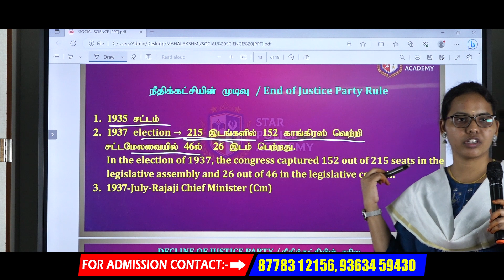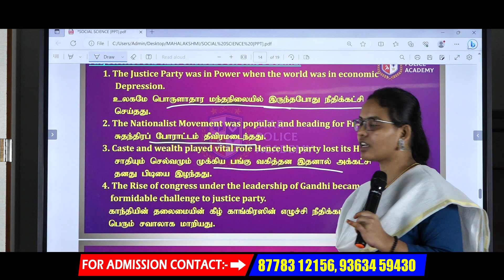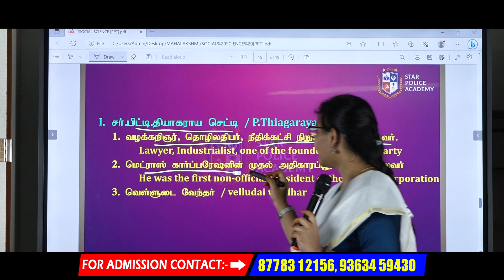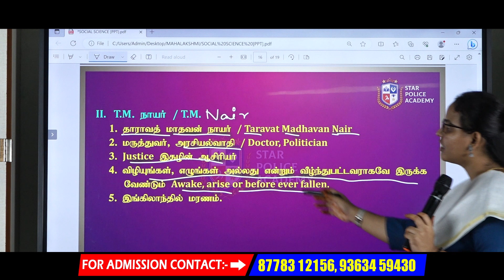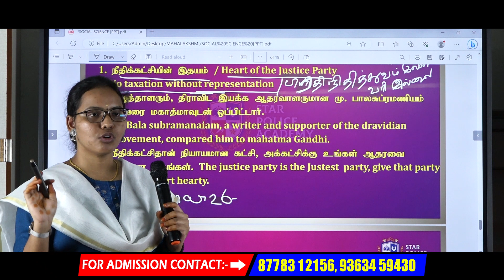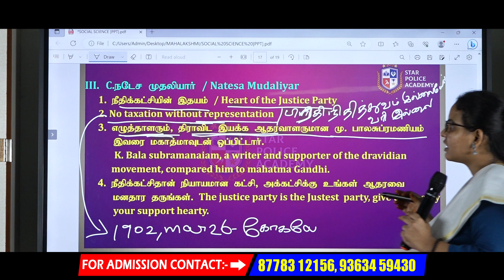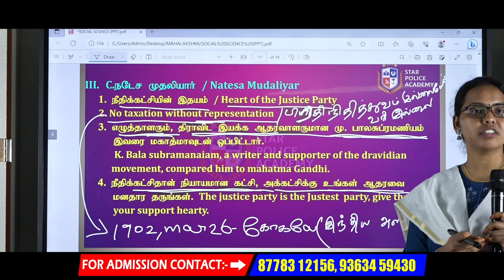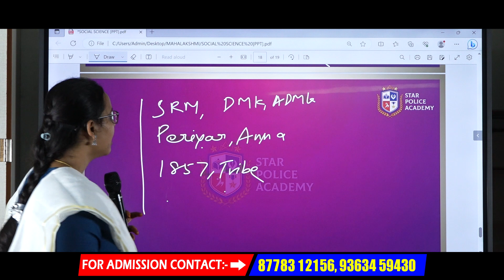TNUSRB | SI 2023 ⚖️ [ வரலாறு = இந்திய தேசிய இயக்கம் ] 👮 நீதி கட்சியின் முடிவு மற்றும் சரிவு 📚